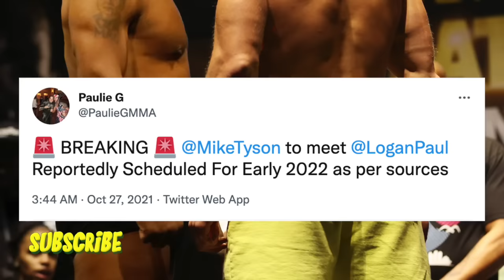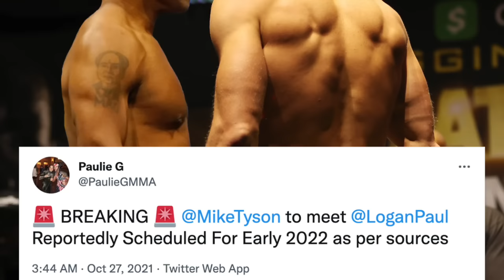Mike Tyson versus Logan Paul Mega-Fight!!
Mike Tyson versus Logan Paul Mega-Fight!! "The Modern War"